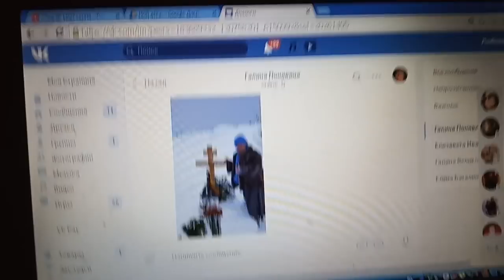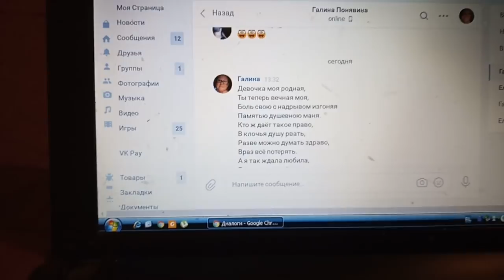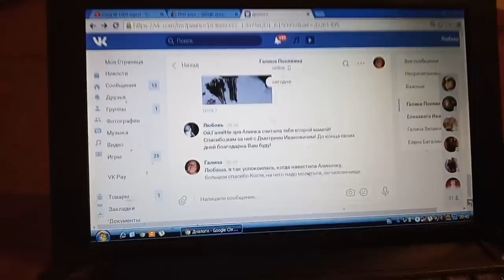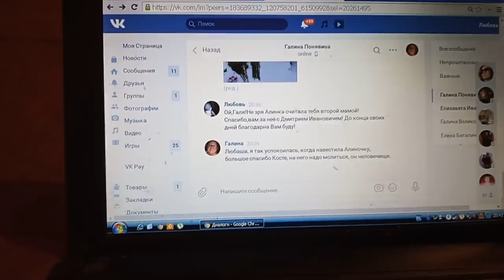ПЕРЕД ПОХОДОМ К ОКУЛИСТУ 💊🔬КРЫМ 2019